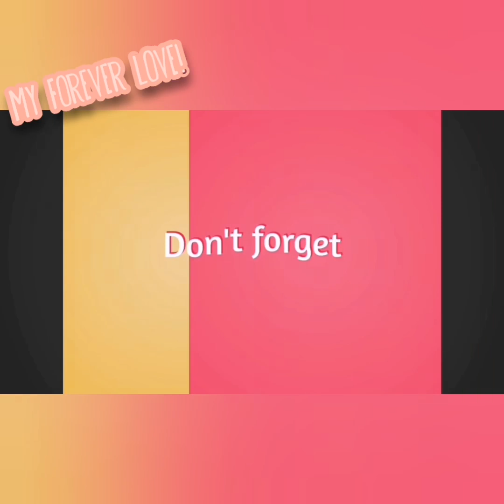My Dog Atlanta's Compiled Pictures / From the Beginning and counting 🖤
Pictures taken when she first came to our life 😍.
The love and bonding we have.